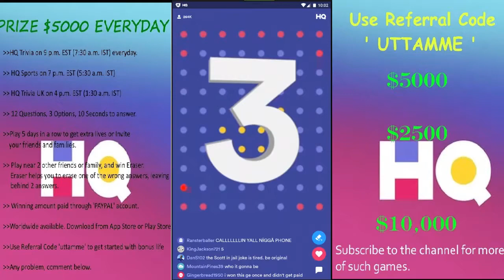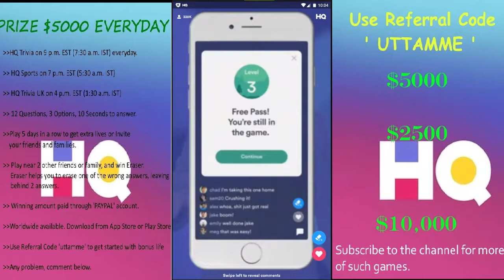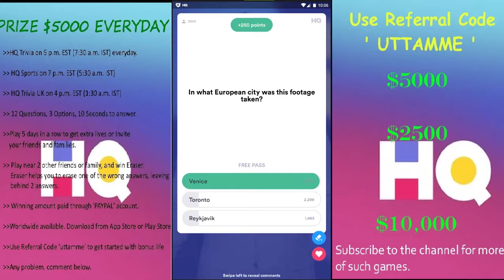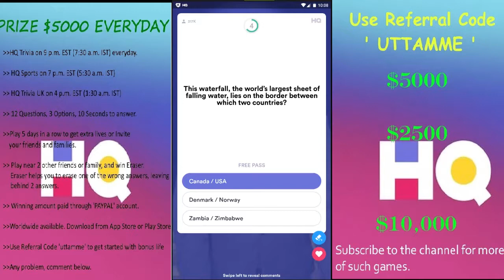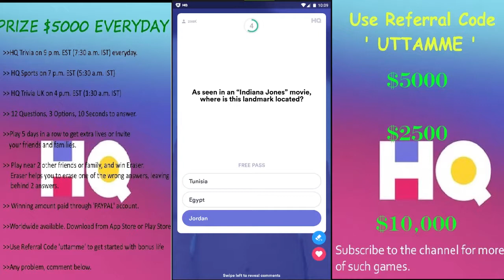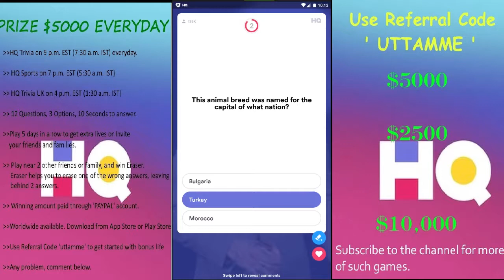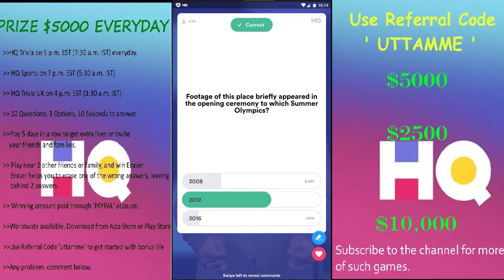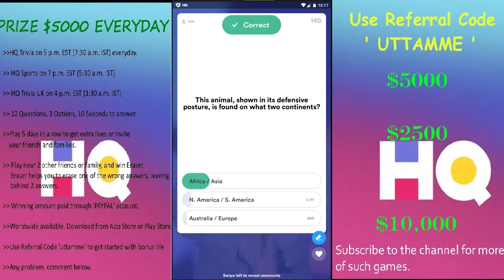HQ TRIVIA | 30th Jan 2019 | 10 Million Points | Trivia Quiz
RULES:

1. There are 12 questions and 10 seconds to answer every question. Generally prize money is $5000 every game (more then that in case of any special episodes).

2. You can use one BONUS LIFE per game but not in the final round (Q12).

3. You can win a BONUS LIFE by inviting your friends and family or by playing the game 5 days in a row ( 5 days continuously ).

4. If you are playing with three friends

6. HQ SPORTS is another game played at 7 p.m. EST ( 5:30 a.m. IST) with winning amount of $1000.